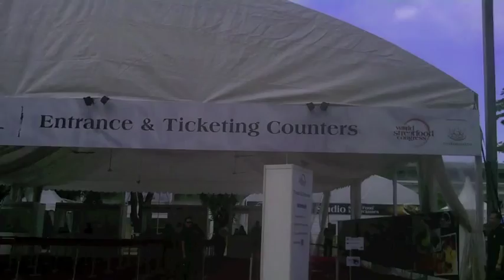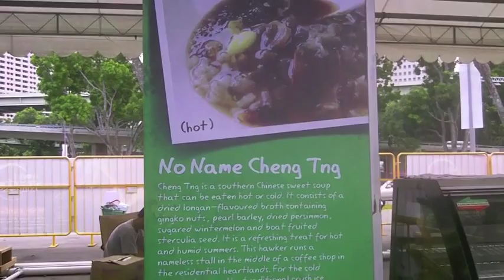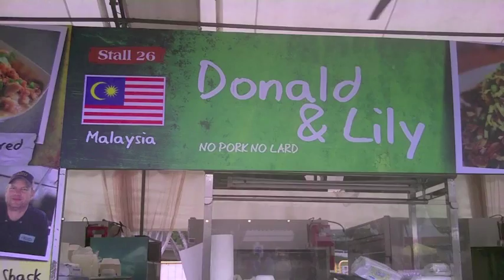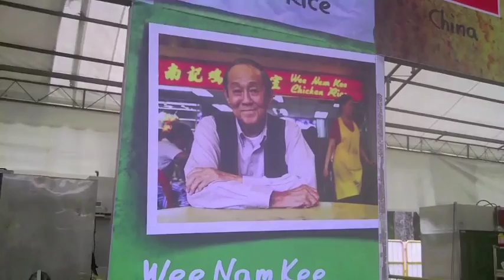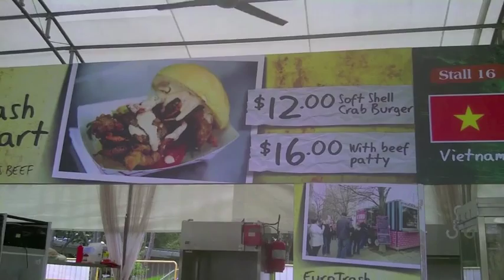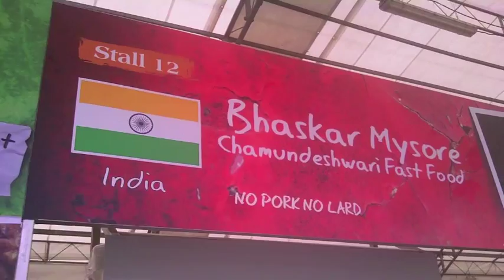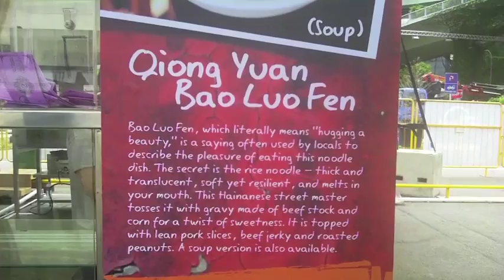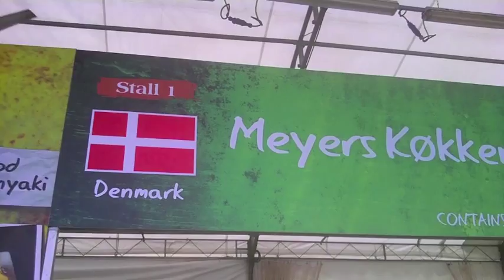World Street Food Congress Singapore June 2013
This video shows ALL the stalls!!! This event from 31st May to 9th June 2013, showcases 37 street food masters from 10 countries : Denmark, Vietnam, Thailand, Indonesia, China, Malaysia, India, USA, Mexico, & Singapore.   My friend Andy and I tried the following : Sticky Rice Banana (Vietnam), Nasi Kapau Rang Agam (Indonesia), Kue Pancong & Kue Pukis (Indonesia), Hoy Tord Chao Lay (Thailand), Meyers Kokken Porc Sandwich (Denmark), & Porchetta Sandwich (USA).